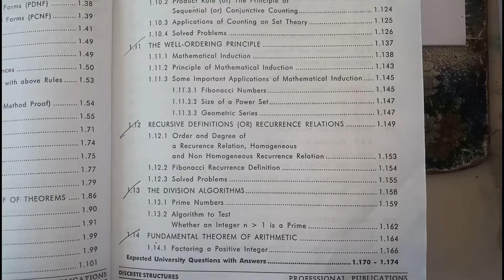REVIEW LOGIC & SETS || DISCRETE MATHEMATICS || OU EDUCATION